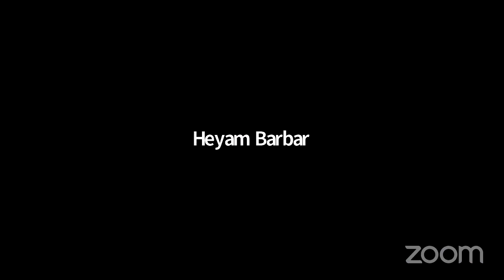IHAB ABDELGAWAD's Zoom Meeting